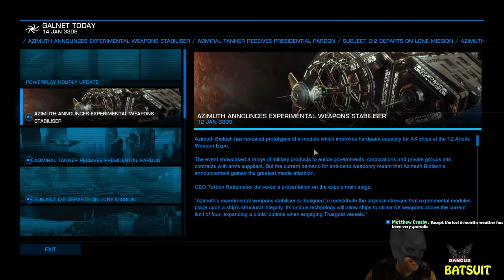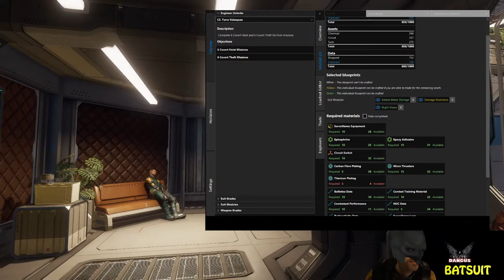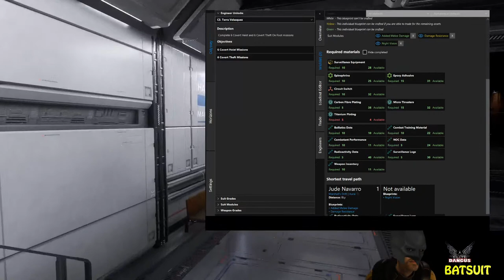Modding the best BATSUIT - Elite Dangerous LIVE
The Dark Knight needs a suit that matches his combat prowess, and ability to sit in the shadows and gargoyle on rooftops - only the suit engineers can help with their tasty mods. Getting that combat suit to Grade 5 and stuffing it full of bat-gadgets is the goal today!

Locations:
Suit Engineers
Gotham Park (Alioth)